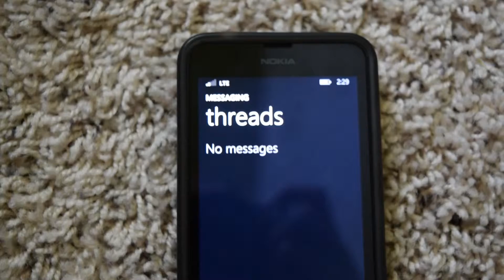No messages SHORT FILM